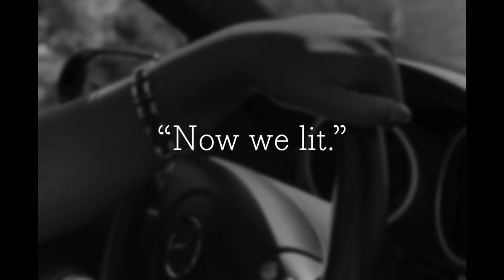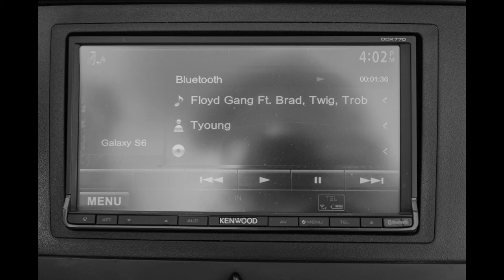1 in 1700 Tyler Young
Featuring "Moonlight" by Tyler Young